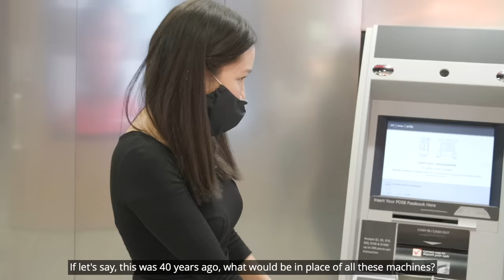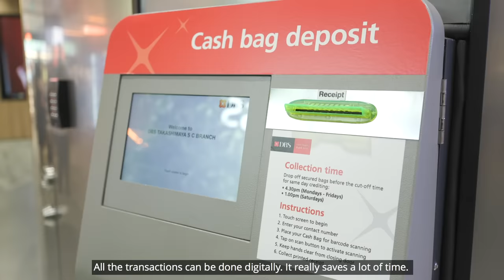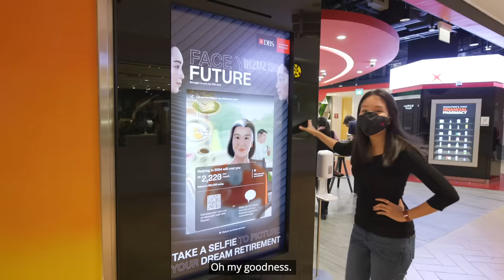Future-resilient banking? We check out our latest bank branch | In The Moment: Episode 16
From printing cheque books forty years ago, to now being an ambassador at DBS’ newest branch, Christine Tan has seen how banking has evolved over the last four decades.

One thing that remained constant? Her passion for serving customers. Through continuous reskilling, Christine has found new purpose in her current role, advising those who face challenges with their banking needs that came about with the increase in digital touchpoints.

The DBS Takashimaya Branch is the first branch we’ve opened since the pandemic hit. There are no tellers or counters, and customers can perform transactions anytime via various “phygital” touchpoints.

Amid the new normal, this is part of a move towards future-resilience, where we’ve combined the convenience of digital services with the personal touch of face-to-face services.

How do you think banks will look like in the future?